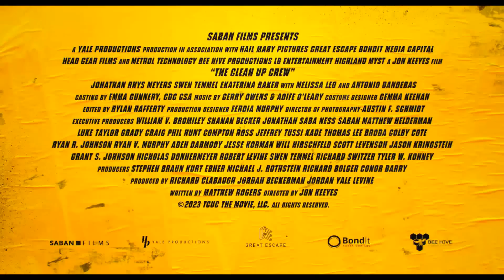The Clean Up Crew - trailer - StanleyS TrailerS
Když pracovníci úklidu místa činu objeví kufřík plný peněz, nevědomky se dostanou do boje s bezohledným a zkorumpovaným zločineckým bossem, mafiány, nájemnými vrahy a zkorumpovanými vládními agenty, kteří chtějí kufřík získat zpět.